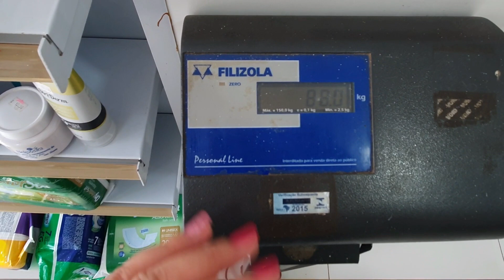VLOG DA MINHA ROTINA/ CASA + CAMINHADA E LOJA E VENDAS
VLOG DA MINHA ROTINA/CASA+CAMINHADA E LOJA ,VENDAS ETC...

@Eu.lucianapompeu 2020
Instagram da loja @closet-_luhpompeu